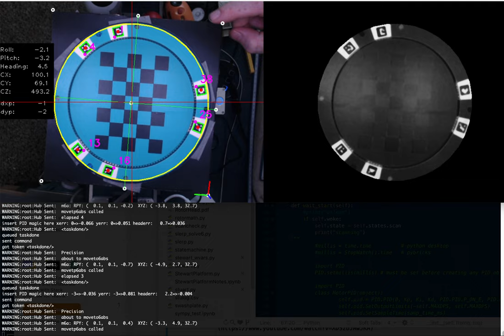Disturbance rejection on OpenCV PyBricks Stewart Platform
The control system, it works.